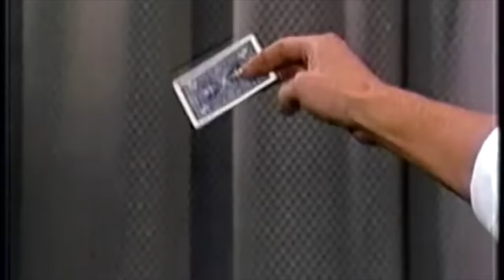Randall Richman Master Magician: Johnny Carson Appearance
Watch Randall Richman astound Johnny Carson with his Master Magician skills.